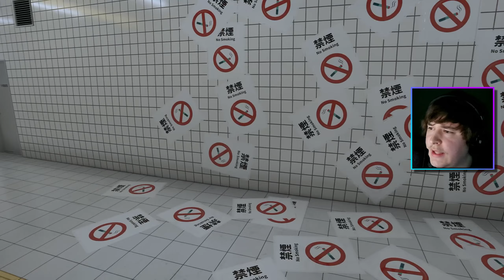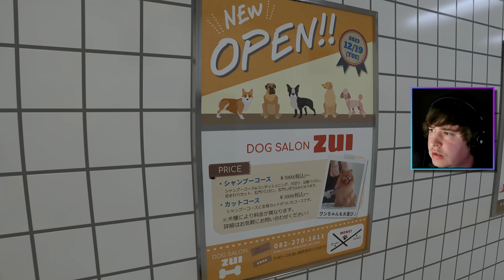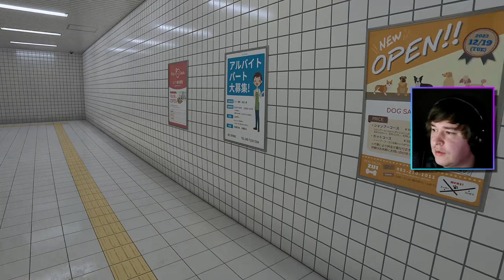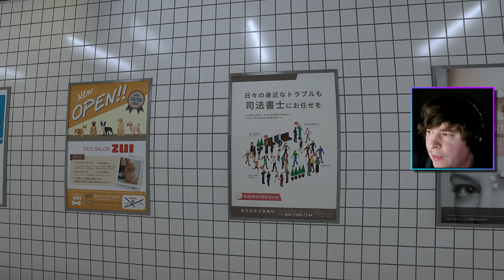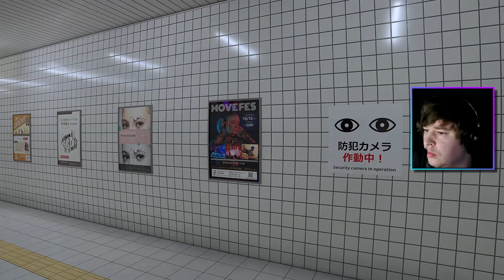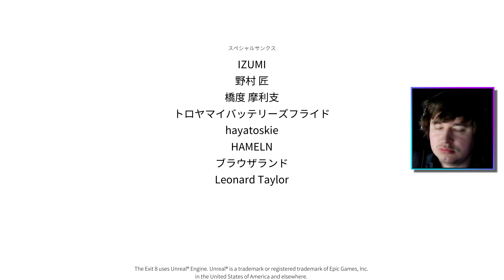These Horrifying Tunnels Go On Forever! [The Exit 8 Gameplay]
This place is seriously unsettling... But all you have to do is follow the rules and you should be able to get out... keyword "should".